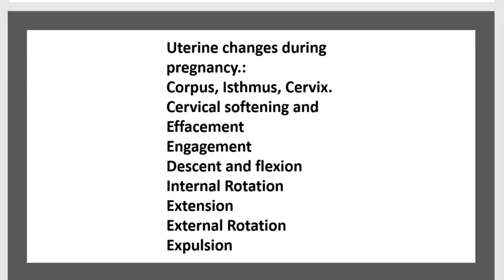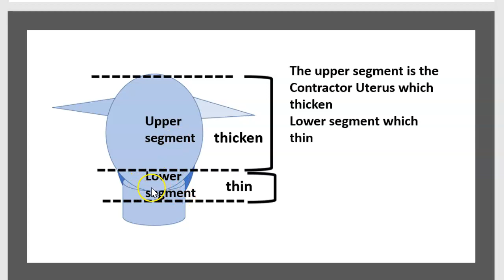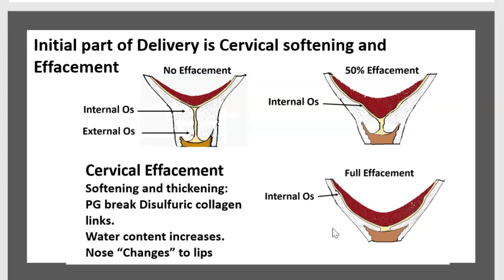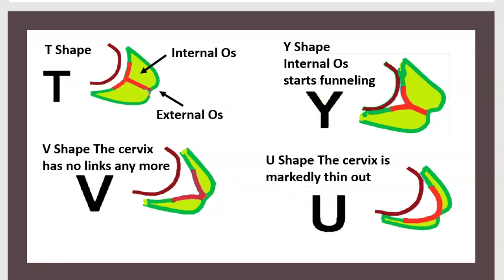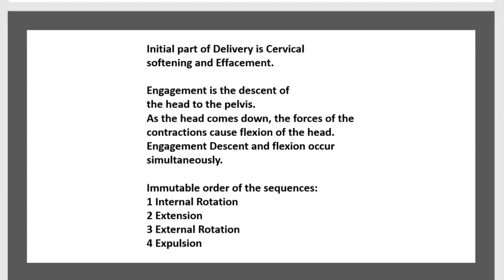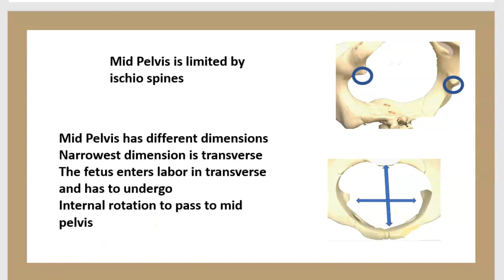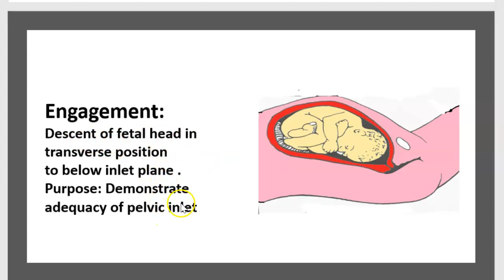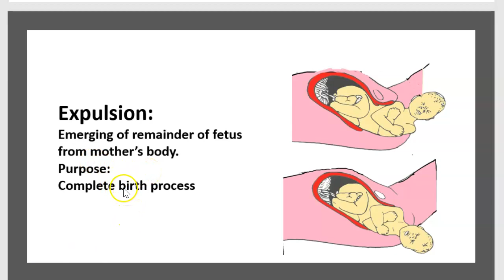Déroulement de l'Accouchement Stades du Travail Effacement Dilatation du Col Episiotomie 3 Minutes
Bouchon Muqueux Contraction Poche Eaux Placenta Point Suture Episiotomie Myomètre Relaxine 3 mn
Accouchement: coupe du cordon et décollement du placenta (délivrance artificielle révision utérine)

Les stades du travail et de l'accouchement
Les étapes phases de l'accouchement Déroulement du travail Effacement dilatation du col Délivrance 3